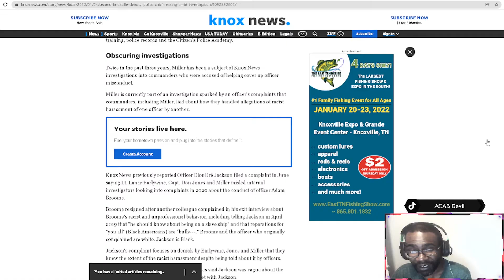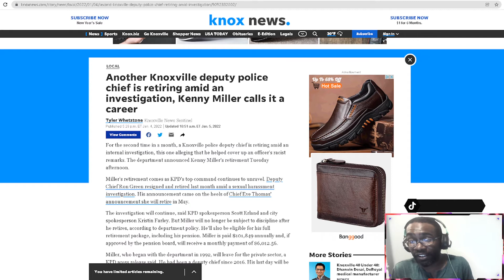Deputy Police Chief RESIGNS for covering up racism within department.